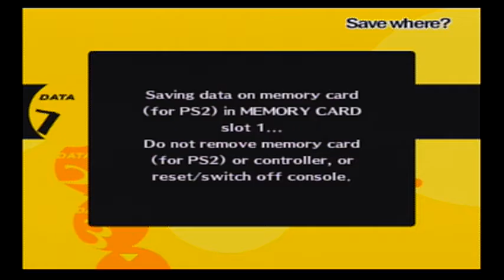Persona 4 - PS2 2008 (Part 7 Yukiko is on the Midnight Channel and Getting in Trouble)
Part 7 Yukiko is on the Midnight Channel and getting in trouble.

Shortly after an urban youth begins a year-long stay in the countryside town of Inaba, the rural town's peace is shattered by a horrific murder that leaves no clues or suspects. As the lone incident develops into a series of bizarre crimes, he discovers that only he and his friends have the power to solve the baffling case, bring those responsible to justice, and restore harmony to his new home.

want to save $3 off of Loot Crate please click here for more details